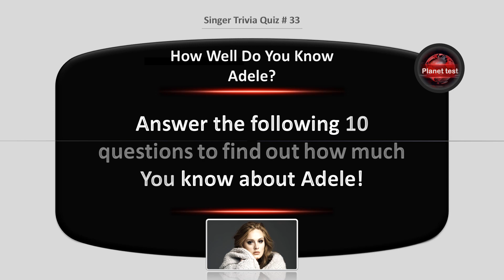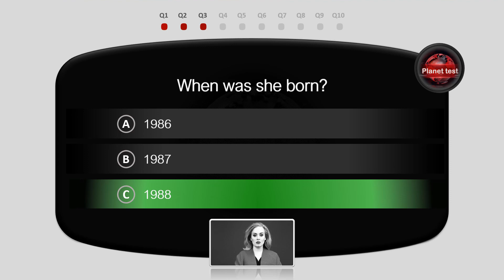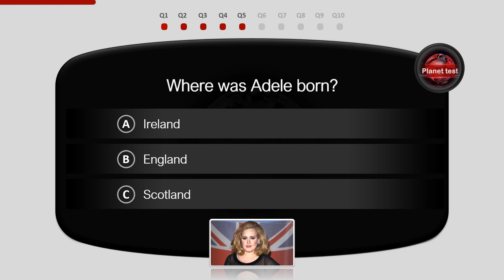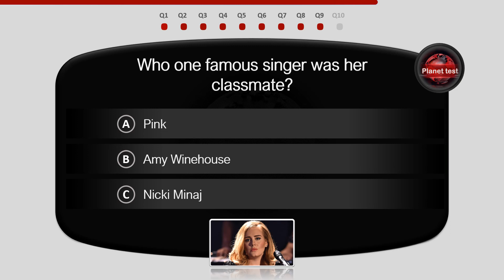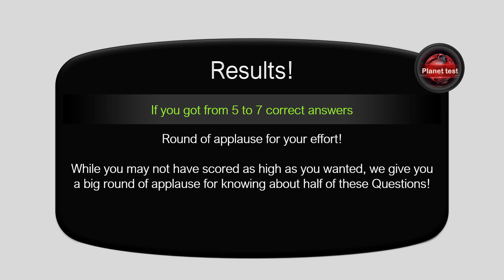How Well Do You Know Adele Trivia | Singer Quiz #33| Planet test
Her powerful voice raised us when we felt blue and encouraged us to be strong. No one can stay indifferent when it comes to her. Take our test and see how well do you know this wonder Woman.